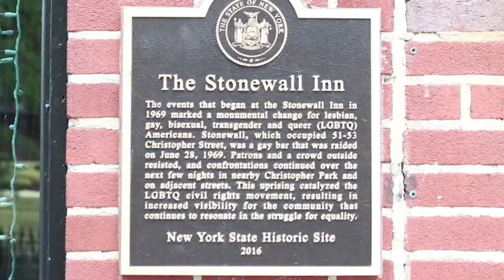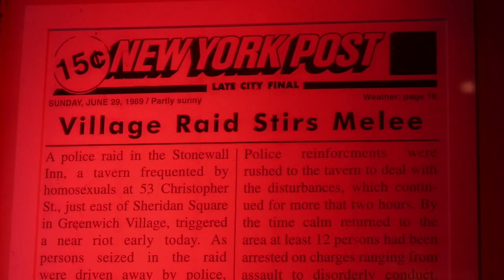Sirens Women's Motorcycle Club to lead Pride March in NYC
The Sirens Women's Motorcycle Club of New York City has been leading the Pride March since 1986.

NEW HERE? –

NEW TIPS –